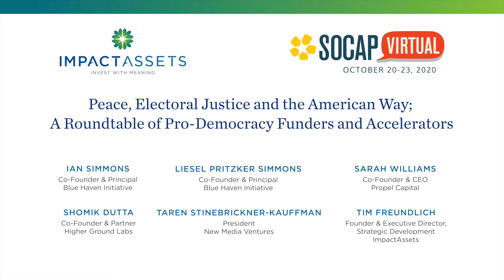Peace, Electoral Justice & the American Way: A Roundtable of Pro-Democracy Funders & Accelerators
This discussion explores the cutting edge of impact investing and philanthropy, and how donor advised funds play in the mix, of civic tech, voter turnout and pro-democracy funding in these critical times. This is about electoral justice, about our democracy’s soul, about how we have waited too long to go all-in, but also that it isn’t too late to make an impact with all your assets: time, talent, network, grants and investments.

About ImpactAssets
ImpactAssets is a nonprofit financial services firm that increases the flow of capital into investments that deliver financial, social and environmental returns. The ImpactAssets Donor Advised Fund and knowledge tools provide dynamic resources for wealth managers and the clients they serve to advance social or environmental change through investment.

This is a recording from SOCAP Virtual 2020.